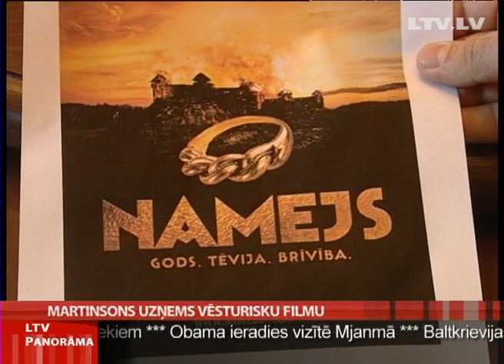Martinsons uzņems vēsturisku filmu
Katram laikmetam ir savs simbols. Latvijas neatkarības atgūšanas laikā par tautas vienotības simbolu kļuva Lāčplēsis. Šobrīd ir pienācis Nameja laiks, jo tieši viņš ir tas Latvijas vēstures varonis, kurš centās tautu vienot, mirstot atzīdams, ka dzīvē svarīgākais ir, nevis cīņa pret ienaidnieku, bet cīņa par savu  tautu.  Tā saka režisors Māris Martinsons, kurš nolēmis uzņemt vērienīgāko nacionālo kinoprojektu Latvijas vēsturē - filmu «Namejs».